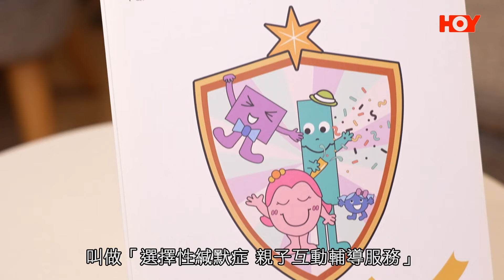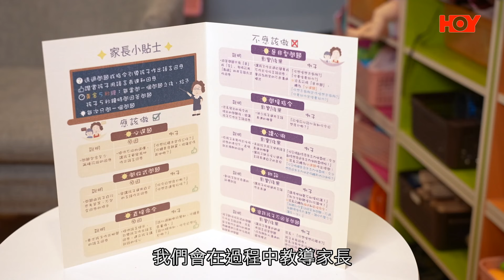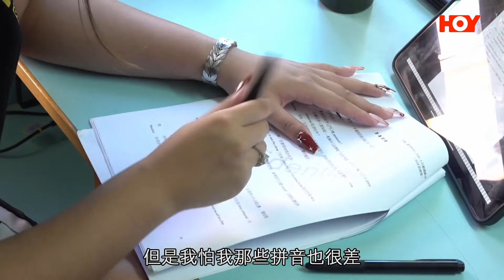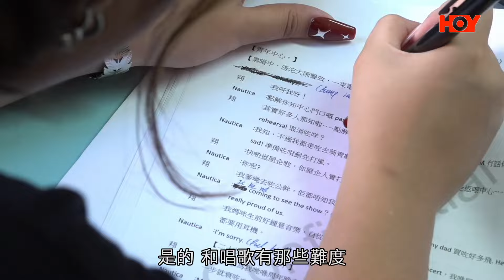一線搜查｜情緒壓力令小朋友拒絕發言 兒童選擇性緘默要及早正視 日常貼士幫家長應對｜557集｜有線新聞 簡采恩 宋熙年｜HOYTV 77台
00:00 一線搜查 | HOY TV 77台 | 有線新聞
0:07 情緒壓力令小朋友拒絕發言 兒童選擇性緘默要及早正視 日常貼士幫家長應對